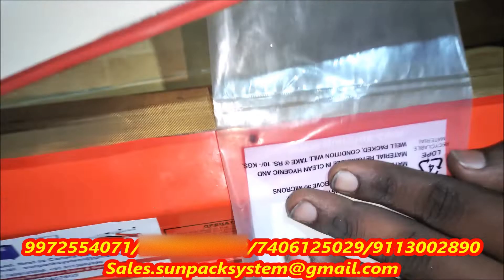Double Line Sealing Machine |Hand Sealing Machine Heavy Duty | Sunpacksystem